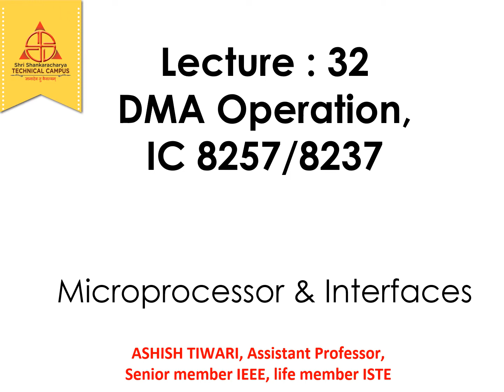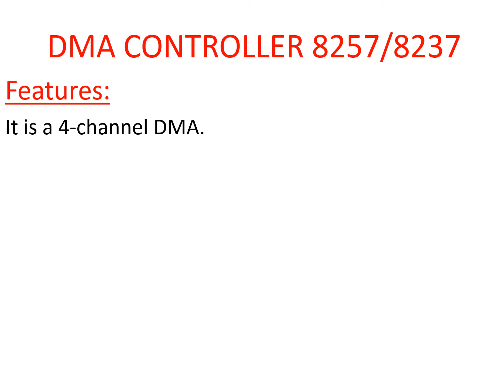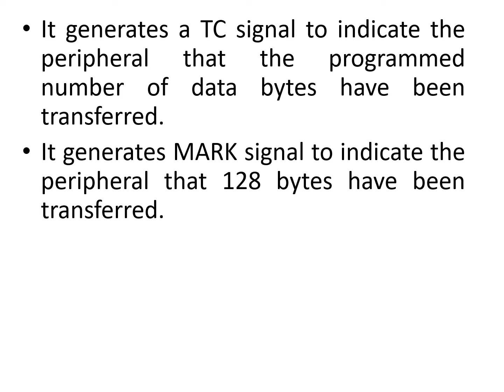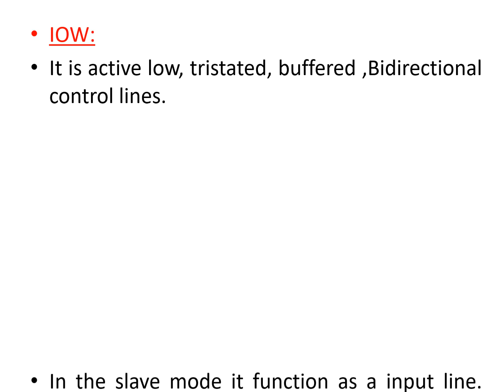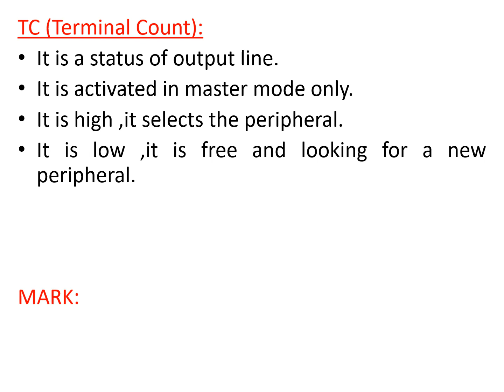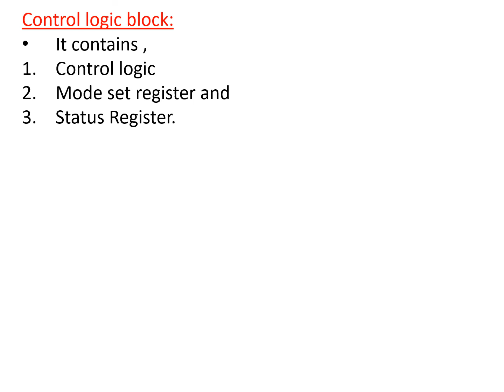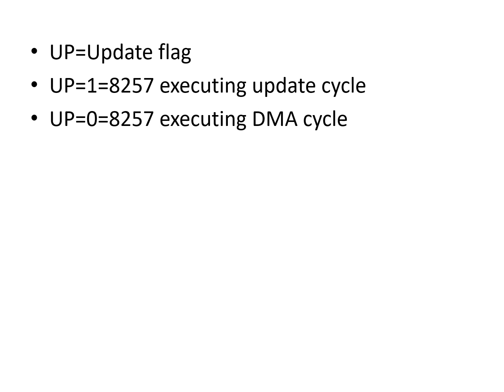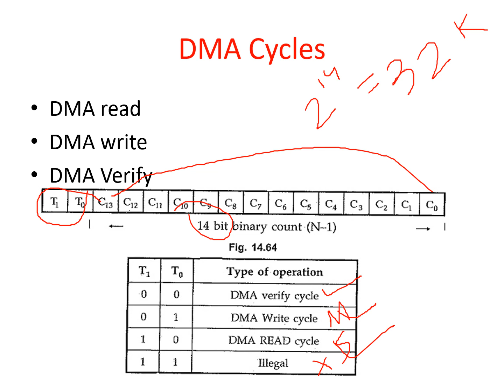Lecture-32|Microprocessor 8086|DMA Controller-Direct Memory Access Operation| IC 8257/8237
Subject - Microprocessor & Interfaces
Semester - V (B.Tech, Computer Science and Engineering)
University - Chhattisgarh Swami Vivekanand Technical Univesity (CSVTU), Bhilai.
Topic -  DMA-Direct Memory Access Operation| IC 8257/8237
Faculty - Prof. Ashish Tiwari (PhD*, M.tech (VLSI Design), B.E. (Electronics and Telecommunication), Senior Member (IEEE), Life Member (ISTE).

In this lecture, the basic operation of direct memory access and DMA controller 8257/8237 is explained with pin diagram and architecture.